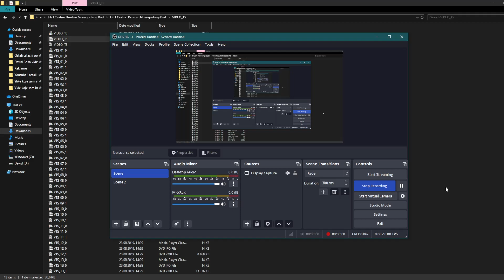Opening to Fifi i cvetno drustvo Novogodisnji dvd (dvd, srb)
Izdavac ovog diska je Luxor. Hvala NenadSr za dvd fileove.
Lista:
1. Fifi i cvetno drustvo novogodisnji dvd menu
2. Fifi i cvetno drustvo album za slicice reklama
3. Fifi mix bone reklama
4. Fifi i cvetno drustvo kakako krem creamino reklama
5. Pocetak Fifi i cvetnog drustva